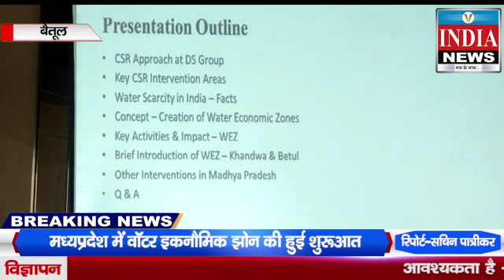मप्र में वॉटर इकनॉमिक जोन की शुरुआत